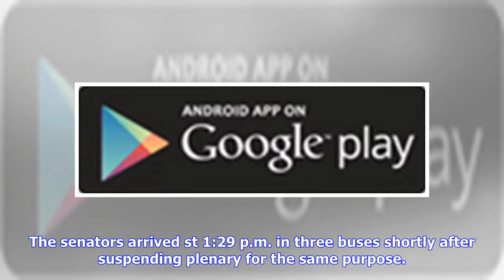Breaking News | Senators storm National Hospital to see Dino Melaye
Nigerian senators have stormed the national hospital to see Dino Melaye, one of their colleagues who was hospitalised after jumping out of a moving police vehicle. Mr Melaye jumped out to avoid being taking to Lokoja to stand trial in a slew of criminal allegations, including murder. The senators arrived st 1:29 p.m. in three buses shortly after suspending plenary for the same purpose. Details shortly… DOWNLOAD THE PREMIUM TIMES MOBILE APP Now available on   TEXT AD: To place a text-based advert...